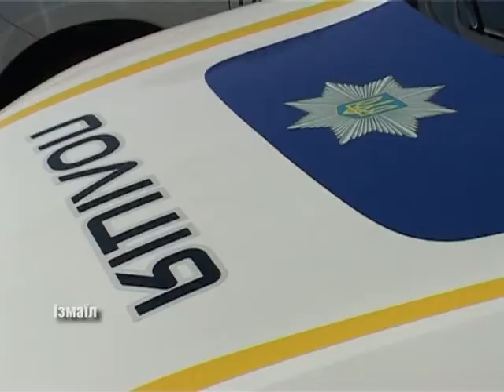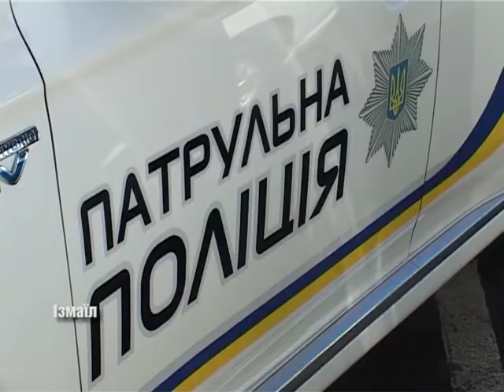В Ізмаїлі з'явилася патрульна поліція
Про намір створити в Ізмаїлі  відділ патрульної поліції стало відомо ще 10 червня минулого року під час візиту міністра МВС.  І ось,  нарешті, столиця Придунав'я стала другим містом в області після Одеси, де з'явилися молоді правоохоронці в чорній формі.